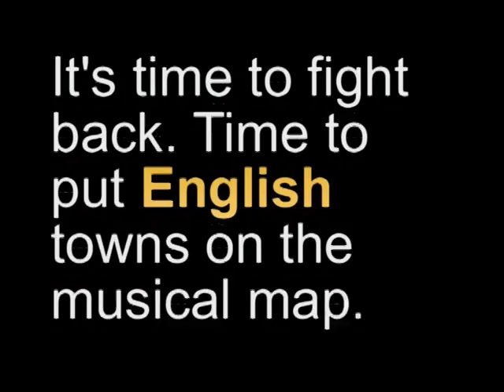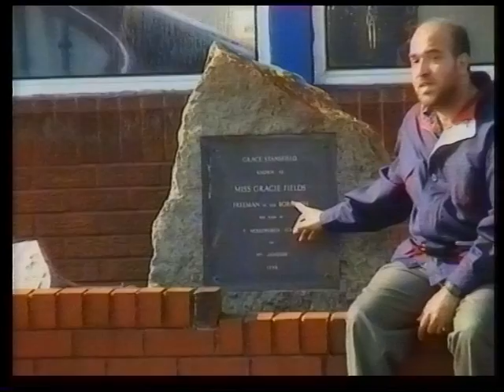I'm Going Back To Rochdale Geoff Alexander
A light-hearted musical tribute to the glories of Rochdale.
When planning this I wanted to reference musical films of the past including the jumping up and down steps in the Sound of Music and a scene from Gracie Field's 'Sing As We Go', where in the film she walks out of the factory, singing, while followed by hundreds of her fellow workers. I also wanted to reference early Tommy Steele and Cliff Richard films where they'd start singing in the street, soon attracting well wishers.